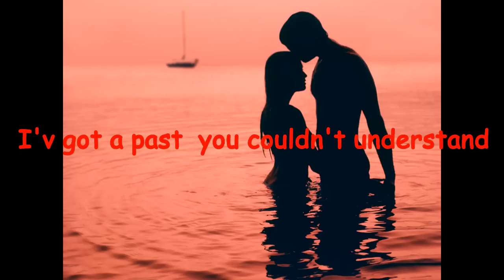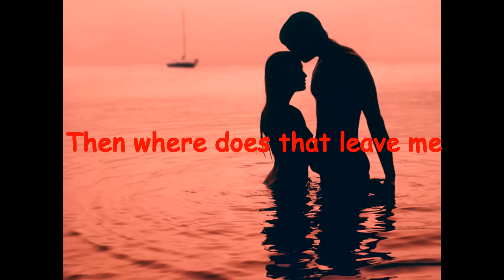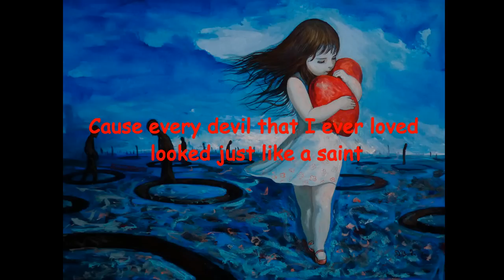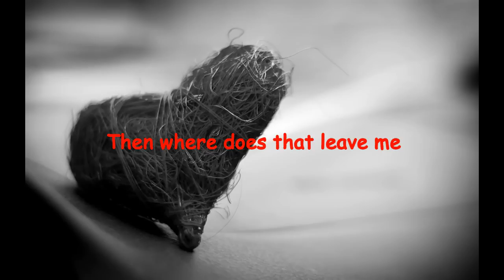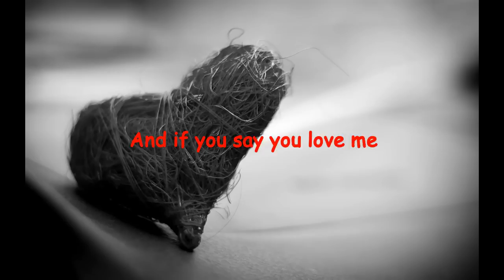Former Vandal - The Runner and the Lover Lyrics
Edit/Update: Did not expect this many views, but I'm glad this many people are seeing this and the amazing artist Quinn is.